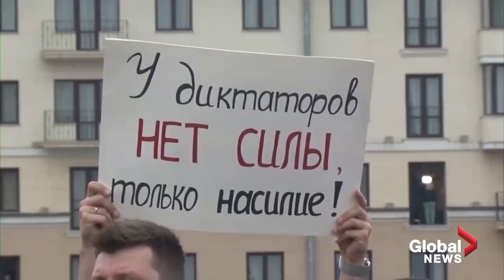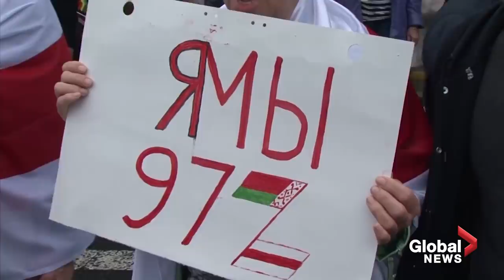Belarus protests: Demonstrations enter 3rd week as tens of thousands rally in Minsk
Tens of thousands of protesters against the Aug. 9 election of Belarus President Alexander Lukashenko packed the streets of Minsk on Sunday as the demonstrations entered their third week, with the army warning it would respond to any opposition unrest near the city's national memorials.

Demonstrations have taken place in the capital and other towns since the election, when Lukashenko won an apparent landslide victory described as rigged to extend the 26 year rule of the authoritarian leader.

Carrying flags, the streets turned red and white as people continued their calls for Lukashenko to quit and new elections to be held, demands that the president has largely ignored. Belarus' interior ministry in a statement warned any unsanctioned protests would be considered illegal and that 22 people had been arrested Saturday when smaller-scale protests took place across 55 towns and cities.